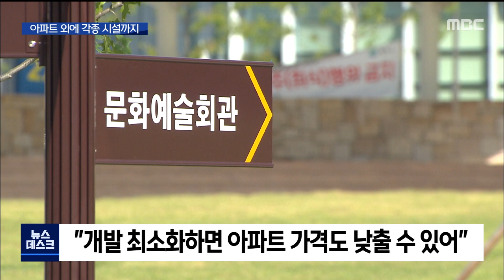2021. 10. 18 [원주MBC] 공원에 시설 몰아넣다.. "도심 숲 기능 상실"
■ 20년 넘게 조성되지 않는 공원 지정을 해제하는
'공원 일몰제'와 맞물려 원주 곳곳에서
민간자본으로 도심 공원이 조성되고 있습니다.

지자체는 예산을 안 들이고 공원을 확보하고
민간은 도심 공원에 아파트를
지을 수 있는 사업인데요,

그런데 아파트 외에도
공원에 각종 시설물을 조성하면서
도심 숲 기능을 훼손하고 있다는 지적이 나오고 있습니다.